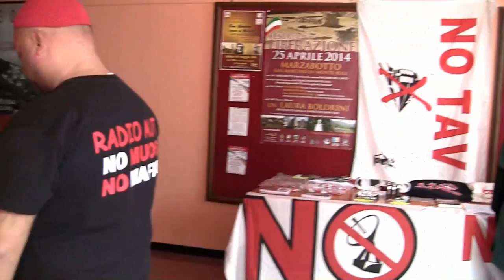Intervista a Corrado Oddi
NADiRinforma incontra  CORRADO ODDI (Forum Italiano dei Movimenti dell'Acqua) intervenuto all'Assemblea popolare svoltasi a Marzabotto (Bo) il 30 marzo '14 "La difesa della Costituzione. Le radici della Democrazia - ACQUA E BENI COMUNI, LAVORO e REDDITO, RAPPRESENTANZA E DEMOCRAZIA"
Intervista a cura di Marco Trotta (media attivista)
Riprese a cura di Luisa Barbieri e Paolo Mongiorgi
musica a cura di Fabio e Diego Resta